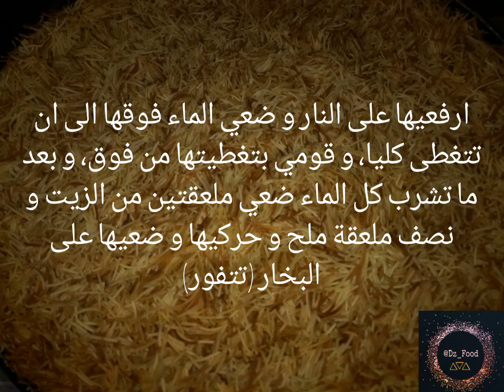شعيرية_مجمرة شعيرية_بالسمك ⁦❤️⁩💚⁦🇩🇿⁩ dz_food dzfood dz dzair